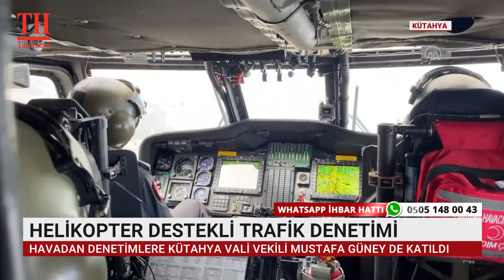HELİKOPTER DESTEKLİ TRAFİK DENETİMİ